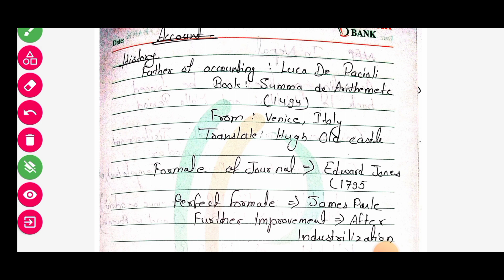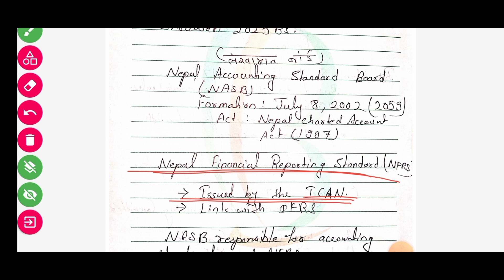Origin of Accounting|world and Nepal accounting History